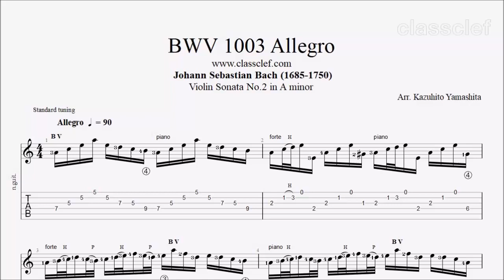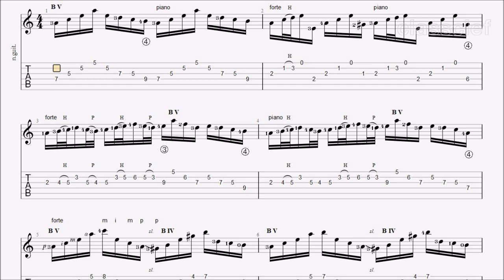TAB/Sheet: BWV 1003 Allegro by Johann Sebastian Bach [PDF + Guitar Pro + MIDI]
Johann Sebastian Bach (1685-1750) was a German composer, organist, harpsichordist, violist, and violinist whose sacred and secular works for choir, orchestra, and solo instruments drew together the strands of the Baroque period and brought it to its ultimate maturity.